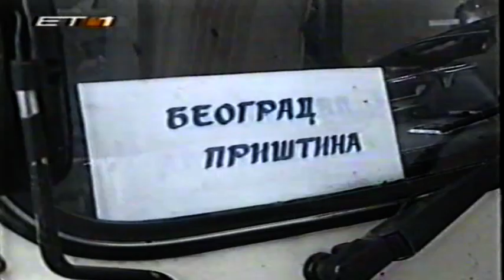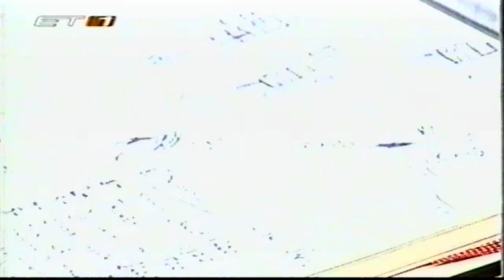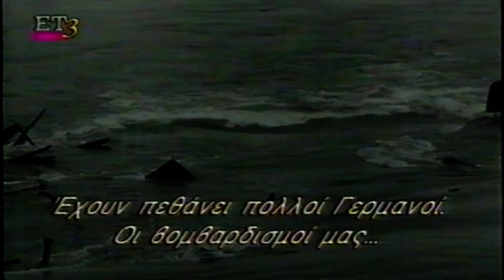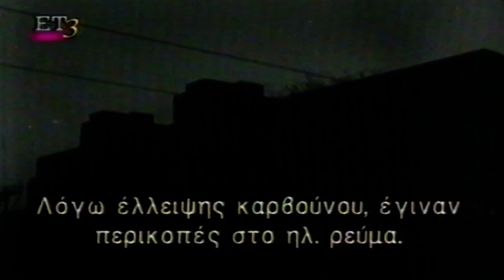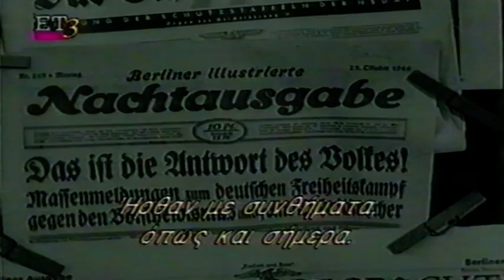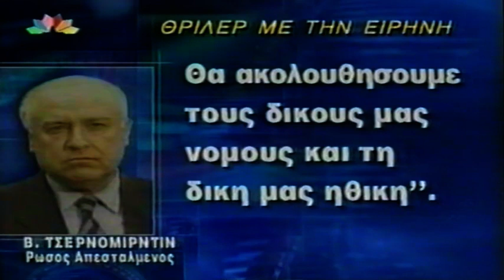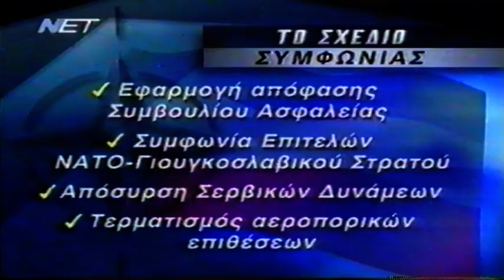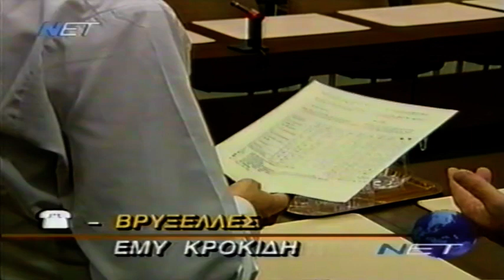1999-06-07 Φωτιά στα Βαλκάνια - Διάλυση της Γιουγκοσλαβίας Tv.Αρχ.19δ.